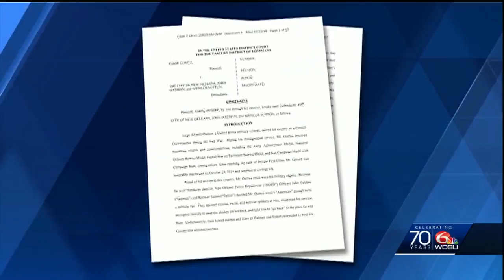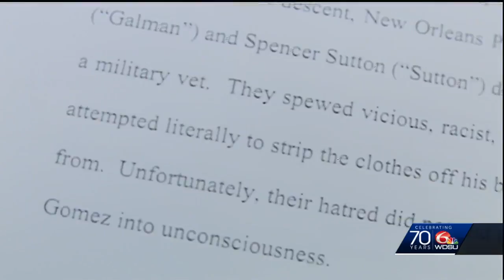TRAVERS 4 PKG